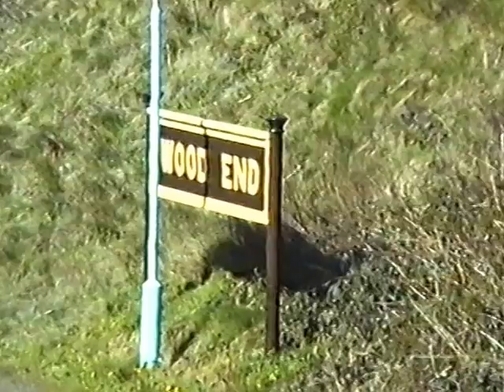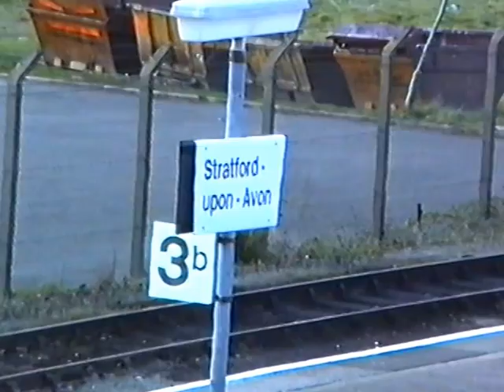King Edward Defiant Staford to Tysely